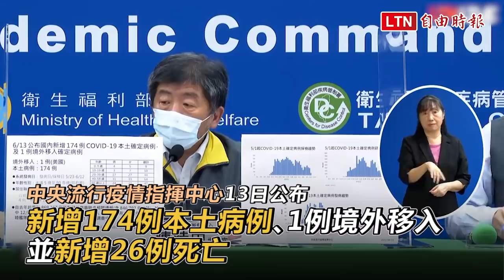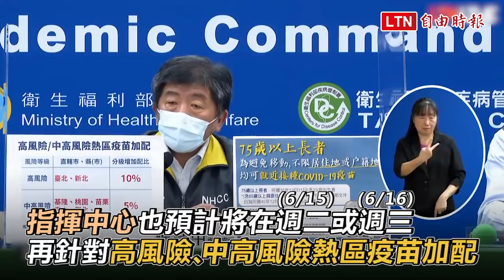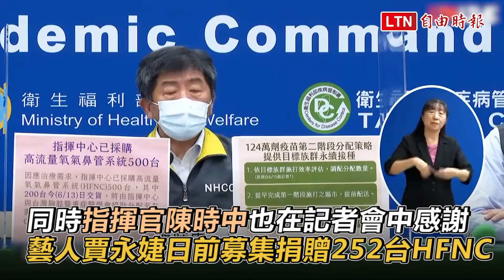本土+174 降至200例以下 死亡仍增26例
1:03 陳時中：長輩打疫苗不限居住地或戶籍地 均可就近接種

1:21 雙北高風險區再加配疫苗 陳時中︰本週配送首批10％數量

2:03 賈永婕募「救命神器」指揮中心感謝並宣布︰200台也到貨了

3:27 彭文正爆蔡英文已打輝瑞疫苗 陳時中：這種說法過分了